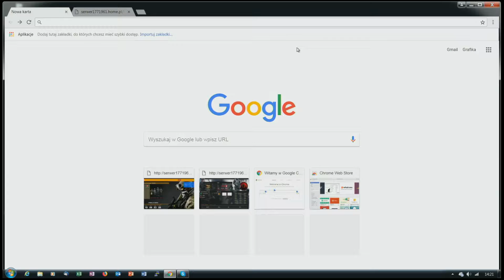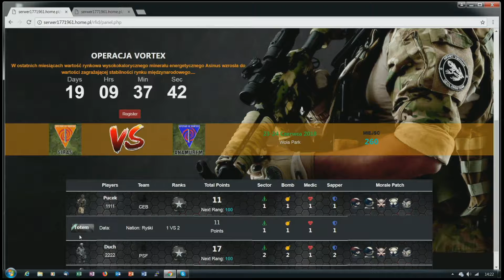DAL LIVE - Prezentacja systemów RFID - OPERACJA VORTEX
Podczas zawodów Dynamic Air League gościliśmy "Ducha" założyciela MojeASG, każdy Warszawski airsoftowiec powinien pamiętać ich strzelanki! Dzięki współpracy ASM i MojeASG tworzone są innowacyjne systemy, których użyjemy podczas Operacji Vortex, podczas transmisji Live Duch dość skrupulatnie i szczegółowo opisał zasadę działania, i zaprezentował system statystyk. Zobaczcie sami z czym będziecie mieli styczność podczas imprezy!